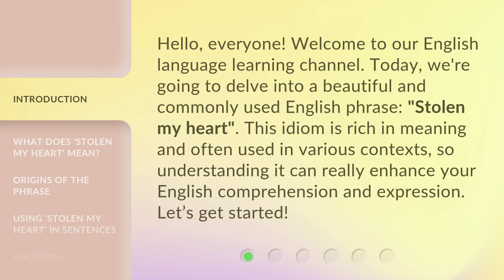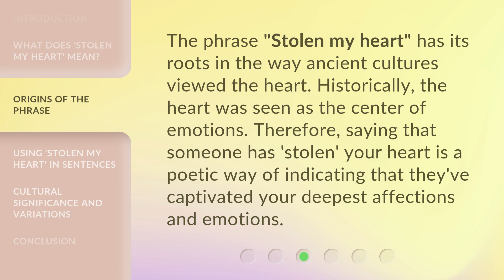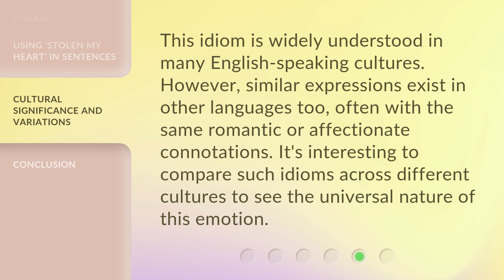"Unraveling Idioms: Understanding 'Stolen My Heart'"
Unraveling Idioms: Understanding 'Stolen My Heart' • Embark on a fascinating journey as we unravel the hidden meaning behind the idiom 'Stolen My Heart'. Discover the origins, usage, and intriguing stories behind this captivating phrase that has captured the imagination of millions. Join us in this enlightening exploration of language and culture!

00:00 • Introduction - "Unraveling Idioms: Understanding 'Stolen My Heart'"
00:33 • What Does 'Stolen My Heart' Mean?
01:04 • Origins of the Phrase
01:27 • Using 'Stolen My Heart' in Sentences
01:58 • Cultural Significance and Variations